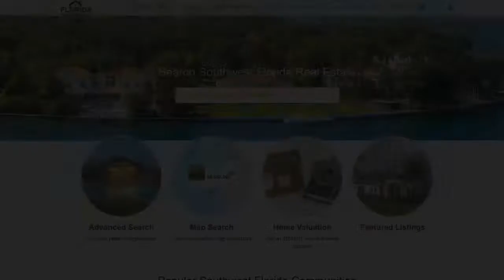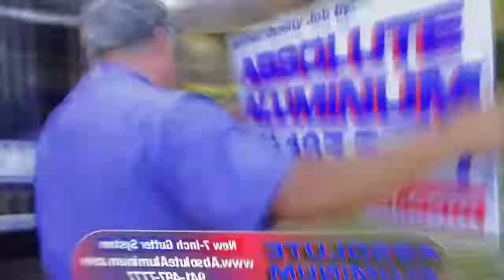The Mussone & Peacock Podcast | S3E17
Coach John Peacock and Commentator John Mussone talk all things Football
Filmed at Joey D's Chicago Style Eatery & Pizzeria in Venice, Florida